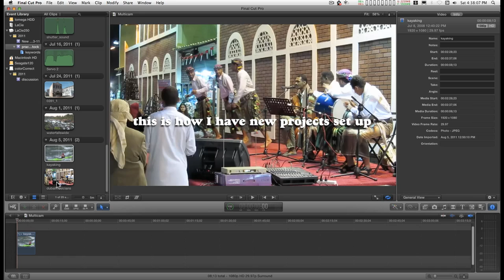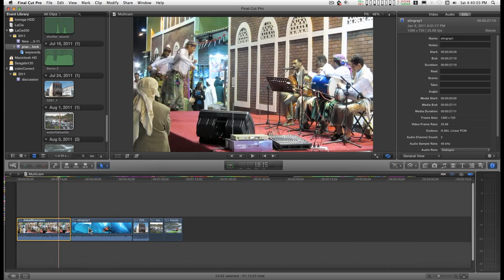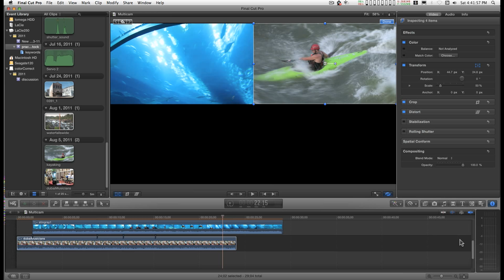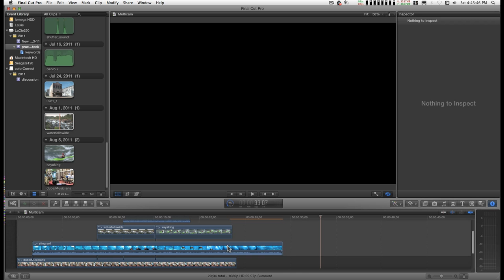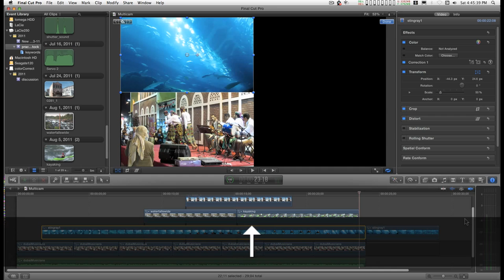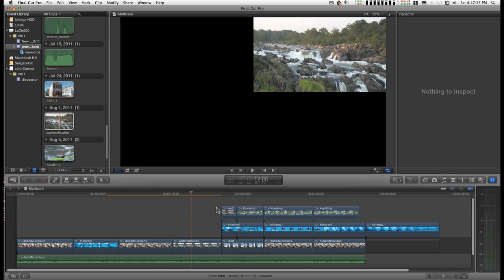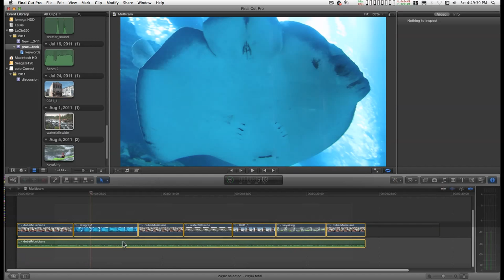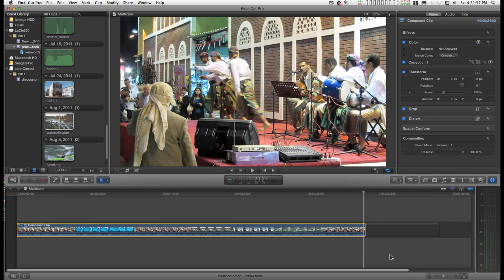A Multicam Workflow for Final Cut Pro X (need a multiclip viewer - it's easy in FCPX)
There's more than one way to scam a workflow. Stop crying about what isn't there and figure out how to use what is!  This is my offering.